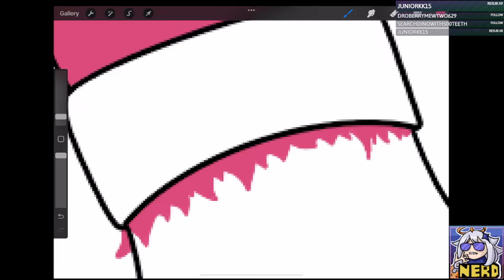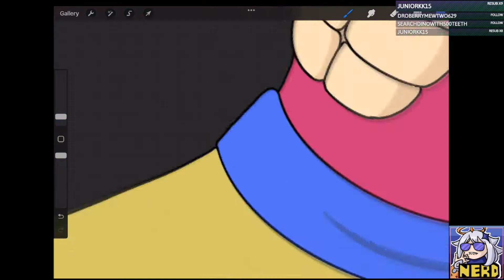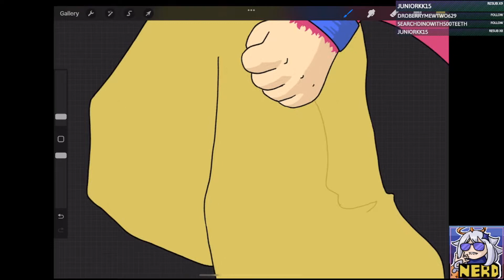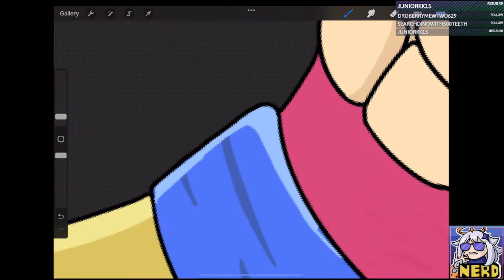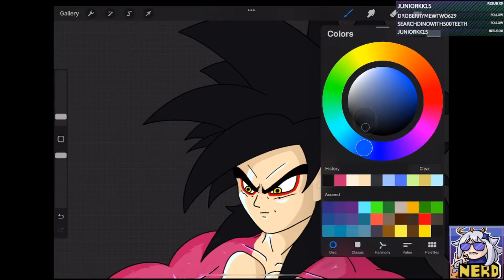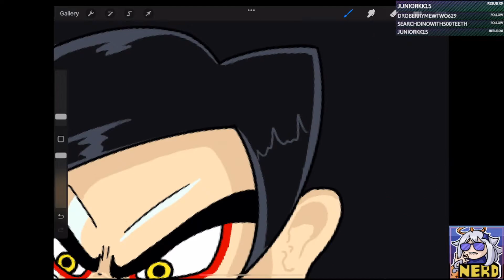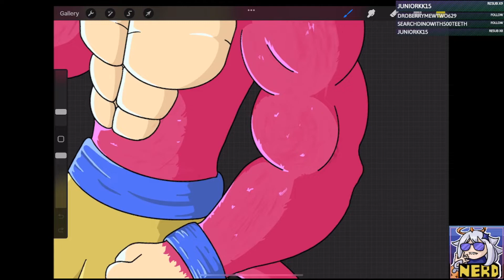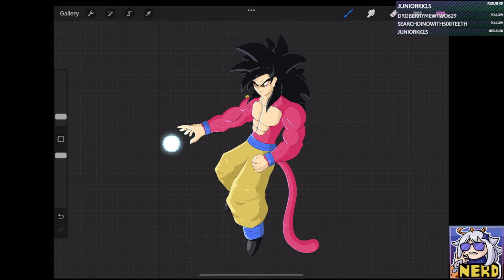Nerd Draws Goku SSJ4!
Drew this as per request of a twitch subscriber that hit 9 months!